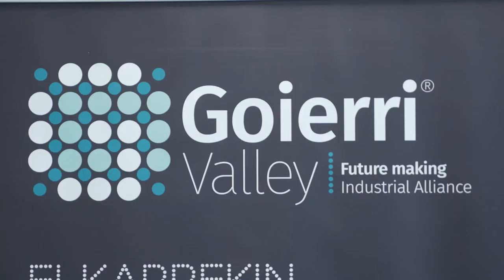“Eskualdeko industria-eraldaketaren buru izan nahi dugu ezagutza eta berrikuntza partekatuz”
2017an sortu zen, Goierri Valley, Gipuzkoako Goierri eskualdeko metalmekanika sektoreko 75 enpresa inguru biltzen dituen elkartea, eta “mundu mailako sektore estrategikoetan” egotea du helburu. Josean Guerra eta Iker Galparsoro elkarteko presidente eta zuzendari nagusiak “munduko industria-partner osoena”-ren helburuak eta ibilbidea azaldu dituzte.

“Munduko industria-partner konpletoena gara”, hala definitzen dute Josean Guerra, Goierri Valleyko presidenteak eta Iker Galparosorok, zuzendari nagusiak. 2017an sortu zen taldea. Metalmekanika sektoreko 33 enpresarekin hasi eta Goierriko 75 bazkide inguru ditu dagoeneko. “Eskualdeko eraldaketa industrialaren motorra izatea” du helburu, azaldu dutenez.

Bazkideen artean, Goierri Valleyk sektoreko hainbat enpresa lider industrial ditu: CAF, Irizar, AMPO, Orkli, Hine edo GH. Enpresa traktore hauentzako lanean ari diren enpresa txiki eta ertain industrialak ere.  Beraz, “sektore horretako enplegu- eta jarduera-kontzentrazio handiaz ari gara, eta, horri esker, gure eskualdeak EAEko langabezia-indizerik txikienetako bat dauka” dio zuzendari nagusiak.

Bost urte hauetan, elkarteak enpresen parte-hartzea sustatzeko eta enpresa txiki eta ertainak indartzera bideratutako hainbat proiektu garatzeko lan egin du. “Enpresen estrategiak, pertsonen parte-hartzea, dibertsifikazioa, digitalizazioa, nazioartekotzea eta abar ezagutzera eta garatzera bideratutako proiektuak”, zehaztu du Galparsorok.

Goierri Valleyren beste helburuetako bat “industria-mailako harremana pertsonen arteko harremanera” eramatea da, Josean Guerrak azaltzen duenez. Eta hausnarketa estrategiko baten ondoren “formula arrakastatsua izan dela ikusita”, hurrengo urratsa kanporantz salto egitea dela ziurtatzen du. Ildo horretan, Goierri Valleyko presidentearen ustez, "Eskualde eta elkarte berritzailea izanik, mundu mailako sektore estrategikoen foro guztietan gure elkartearekiko lankidetza interesgarria ikusten duten erakunde pribatu edo publikoekin egoteko” unea da.